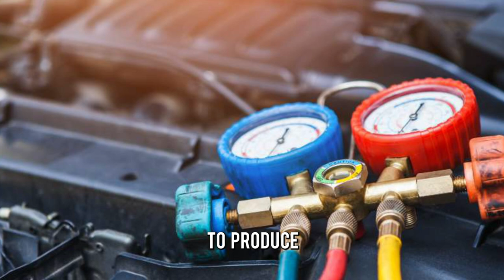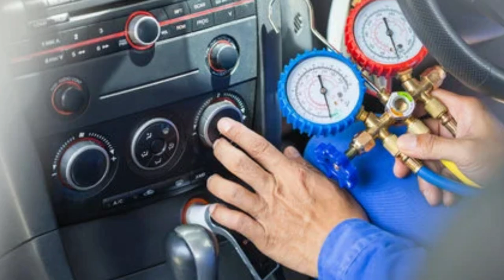SYMPTOMS OF A HIGH AC LOW-SIDE PRESSURE (Causes & Solutions)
SYMPTOMS OF A HIGH AC LOW-SIDE PRESSURE (Causes & Solutions). In this video, we are going to talk about the symptoms of a high AC low-side pressure.

The air conditioning, otherwise called the AC system, is used to provide a cooler environment within a car in hot weather. Think of it as a fan used to cool the interior of a house during the hot days.

High AC low-side pressure means that the system is unable to produce the right temperature to cool down the car. Therefore, the interior temperature of the car rises, increasing pressure in the evaporator. It also becomes uncomfortable for the occupants, especially on sunny days. Think of this as switching on the heater in the house on sunny days.